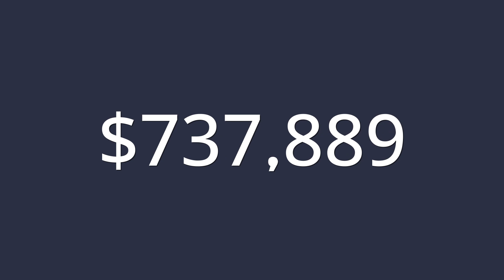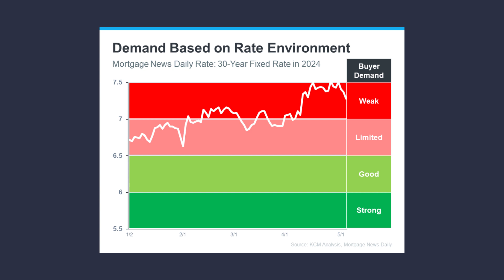North of Boston Real Estate Market Update May 2024 | The Ternullo Team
John Ternullo Realtor® with The Ternullo Team at Leading Edge Real Estate reviews the real estate market report for the suburbs north of Boston comparing April of 2023 with April of 2024.  Specifically in Middlesex and Essex counties, MA.  Including number of homes sold, inventory, days on market and average sale price, for single family, multi-family, and condos in the suburbs north of Boston.